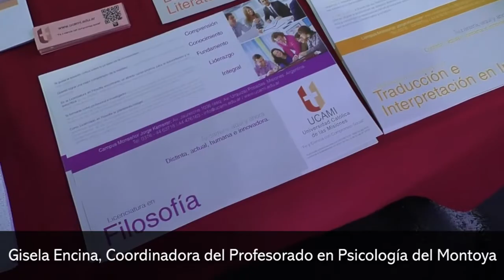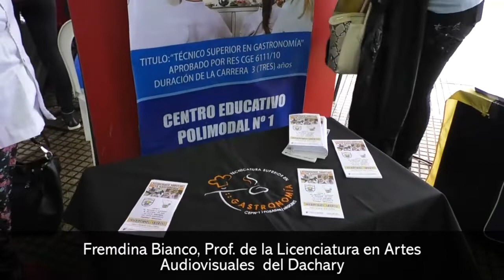Charlas de agenda actual y sobre problemáticas de los jóvenes